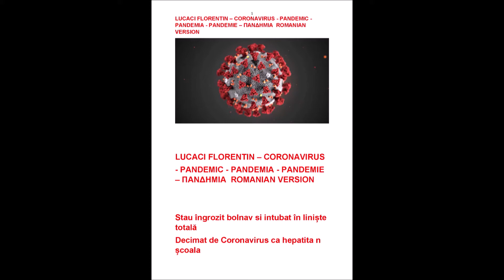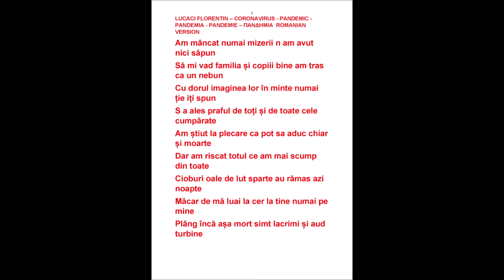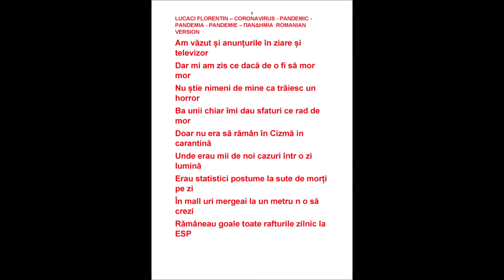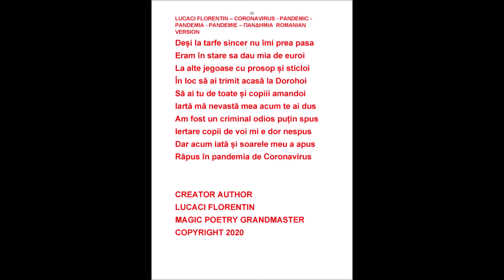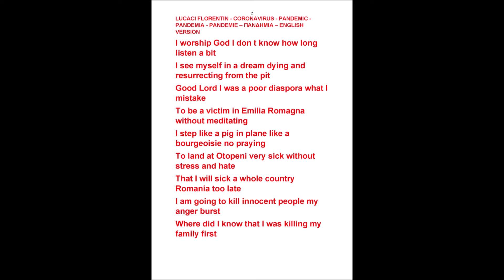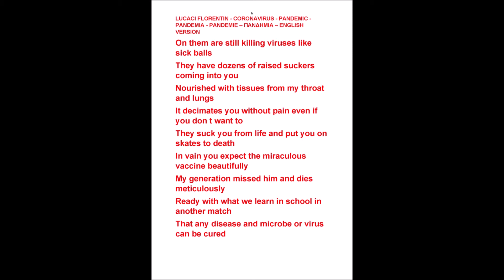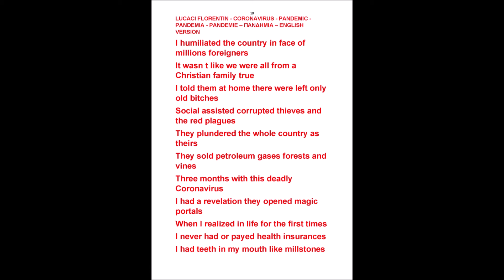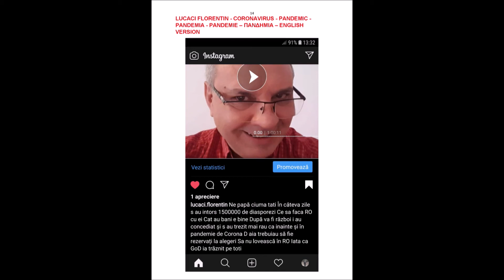LUCACI FLORENTIN - CORONAVIRUS PANDEMIC - AGONY - ΑΓΩΝΙΑ - QUAL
POET AND WRITER GRANDMASTER OFFICE - GOLD WORLD POEMS